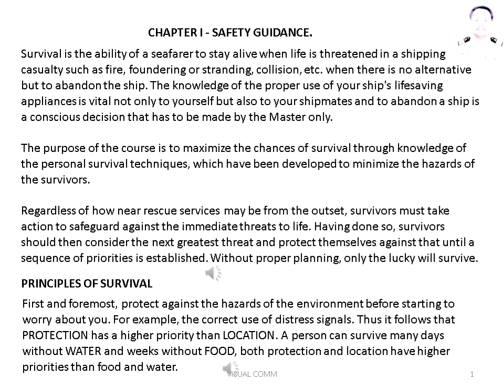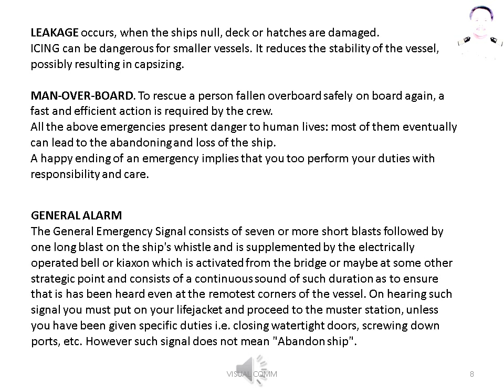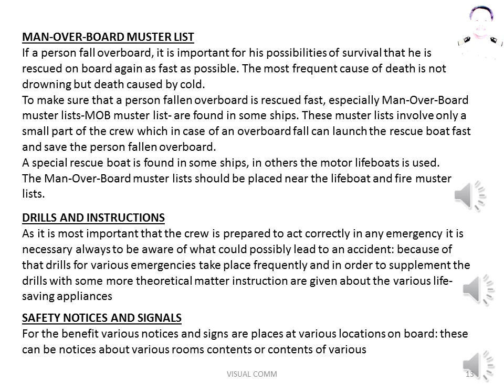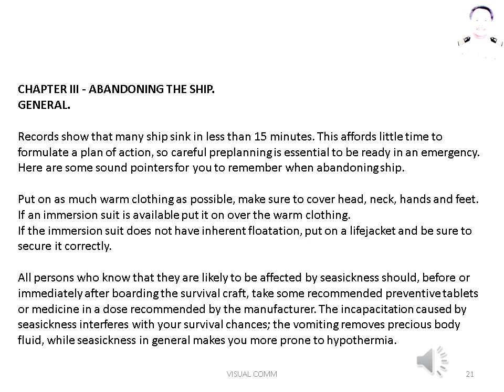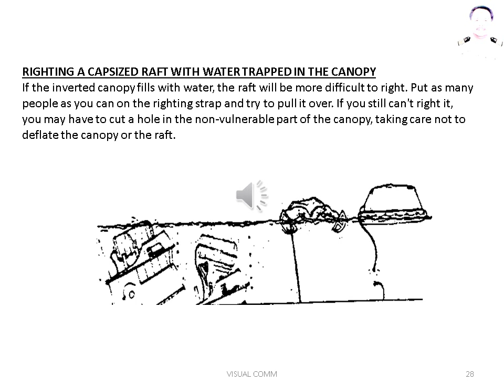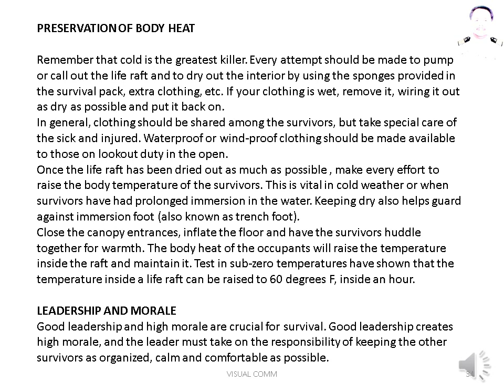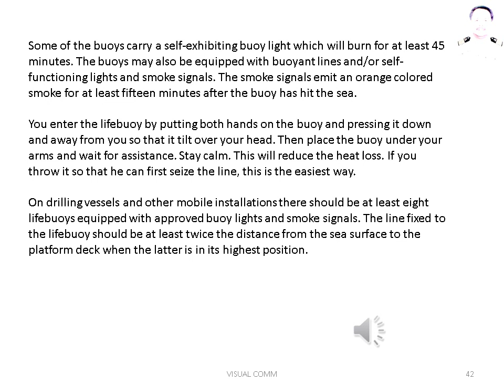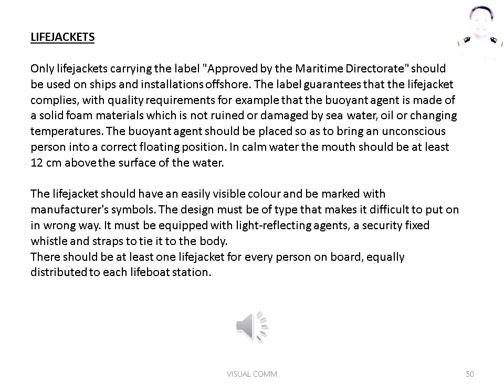STCW course Survival Craft Rescue Boat 1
Visual Communication Helps at Work
Its easier to process a visual than to read the sentence